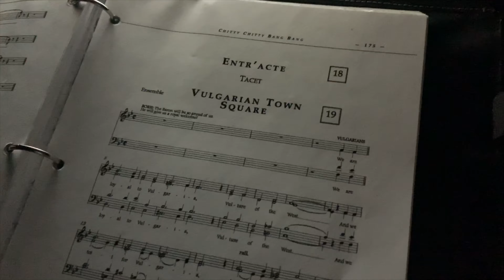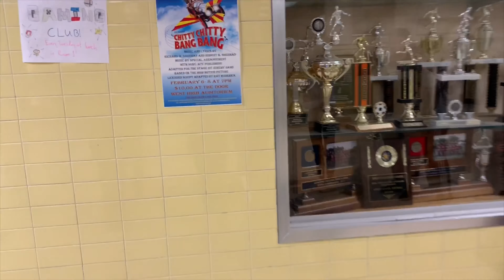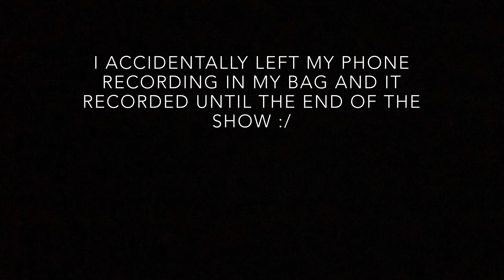BEHIND THE SCENES OF CHITTY CHITTY BANG BANG THE MUSICAL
Experience the magic behind the curtains in these behind the scenes clips of my school's production of the musical, Chitty Chitty Bang Bang.